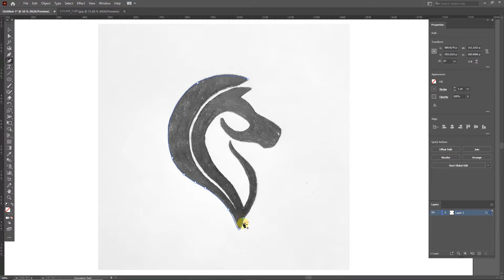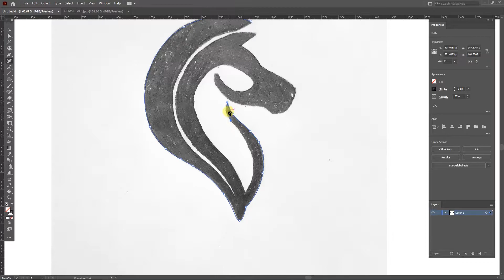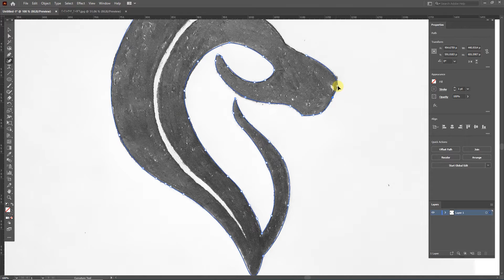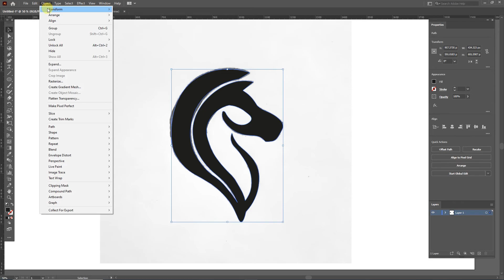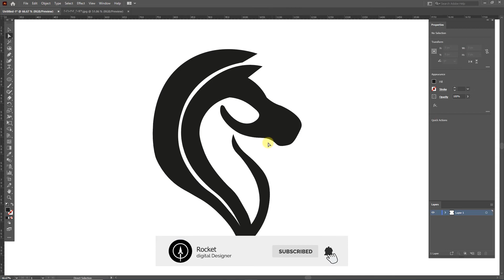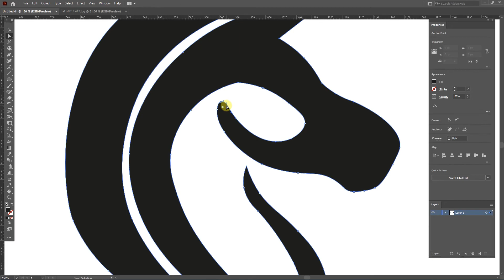Logo Design With Curvature Tool - Illustrator Tutorial 🐴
Logo Design With Curvature Tool - Illustrator Tutorial - Horse Animal Logo 🐴

Hello to my all friends
In this adobe illustrator tutorial video l want to create a horse logo with powerful tool that's name is curvature tool.

I hope this video can teach you how to use this tool.

🔰 Comment your opinion and suggestions!